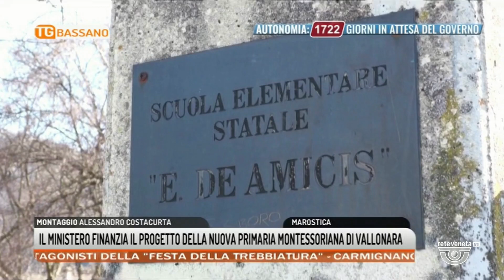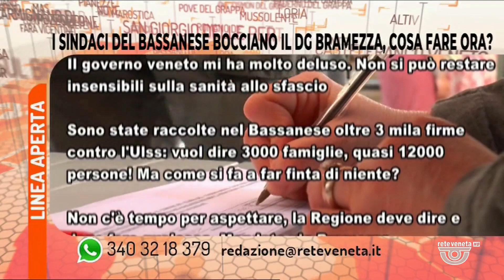TG BASSANO Edizione completa | 10/07/2022